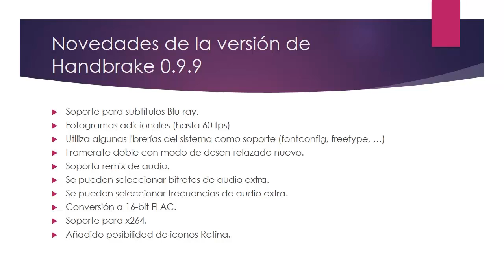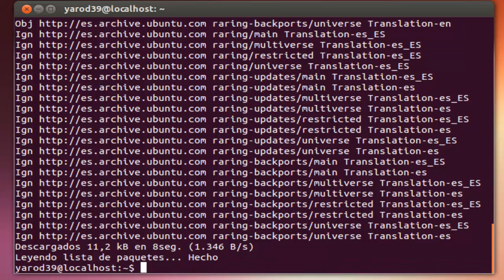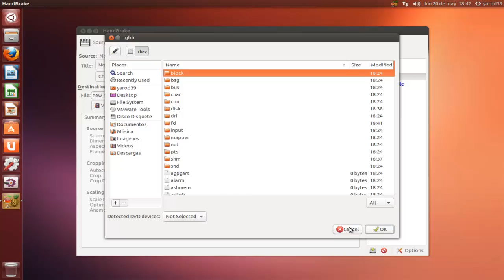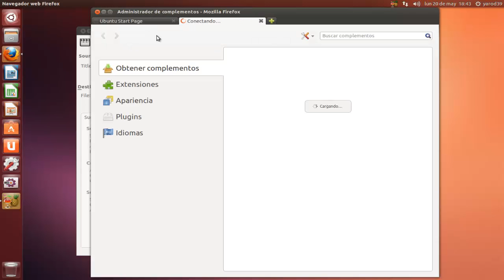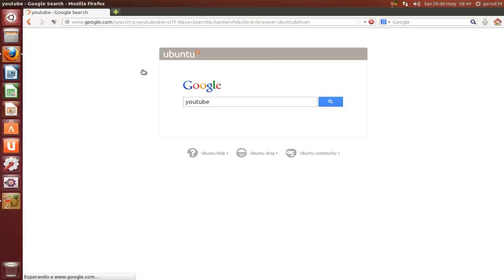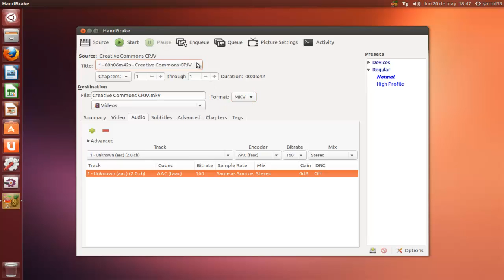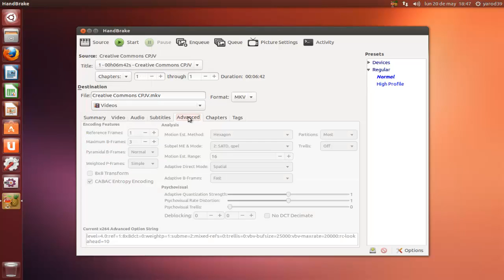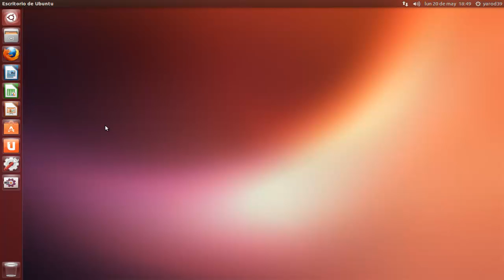HANDBRAKE 0.9.9 para Ubuntu UBUNTU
sudo add-apt-repository ppa:stebbins-handbrake-releases
sudo apt-get update
sudo apt-get install handbrake-gtk
sudo apt-get install handbrake-cli